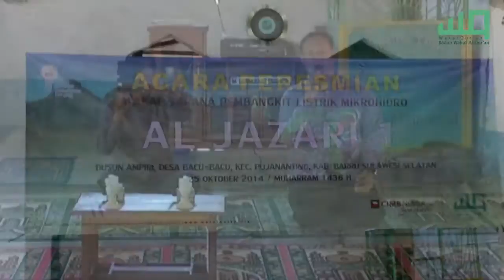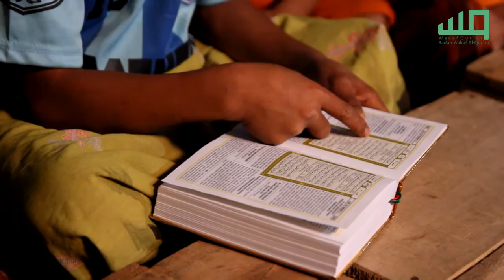Peresmian Project Sarana Wakaf Pembangkit Listrik Tenaga Mikro Hidro di Dusun Ampiri | BWA - TCIT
Tidak terbayang sebelumnya oleh AM Ulil Amri, perwakilan wakif (orang yang berwakaf), betapa menegangkannya perjalan dari Kabupaten Barru menuju lokasi Peresmian Wakaf Pembangkit Listrik Bertenaga Air Mikrohidro. Pasalnya jalan yang dilalui tidak beraspal dan curam, supirnya lengah sedikit saja kendaraan yang membawa dirinya dan tim Badan Wakaf Al-Qur’an (BWA) bisa langsung masuk jurang. Menuju dusun Ampiri, Desa Bacu-Bacu, kecamatan Pujananting, kabupaten Barru - Sulawesi Selatan, Sabtu - Ahad (25-26/10).

Program Tebar Cahaya Indonesia Terang (TCIT) - Badan Wakaf Al Quran (BWA)